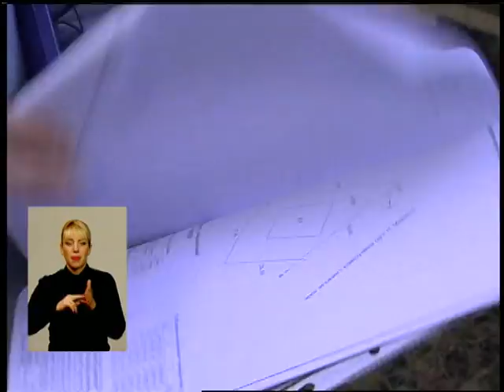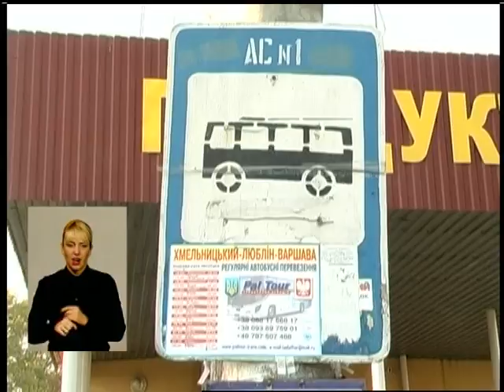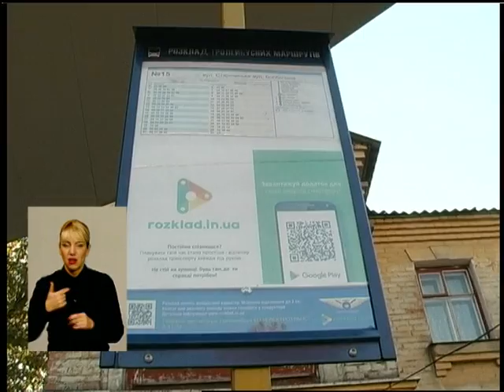181016 Подільска панорама